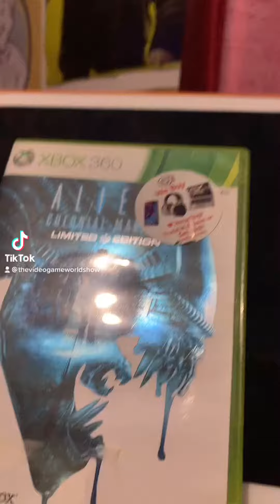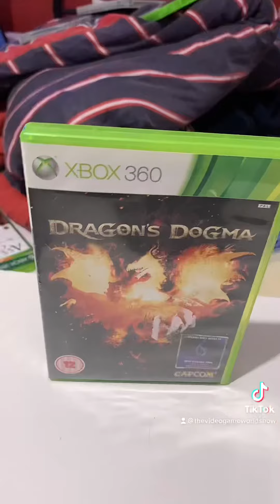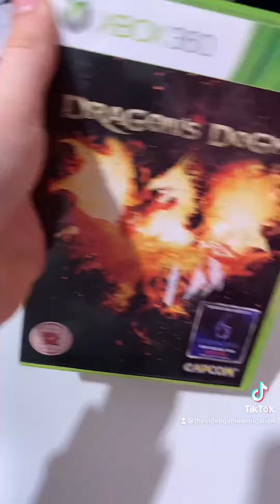TVGW: The Home Videos